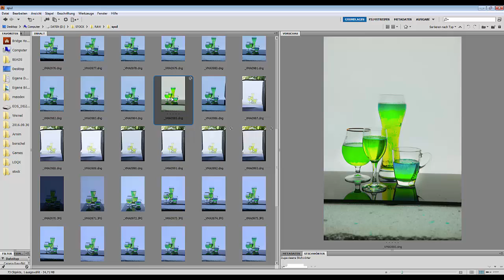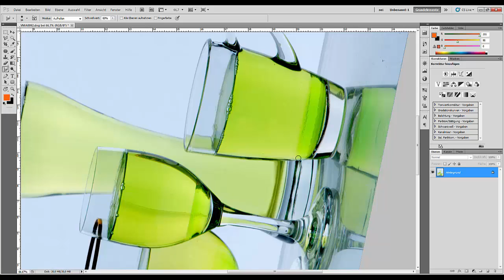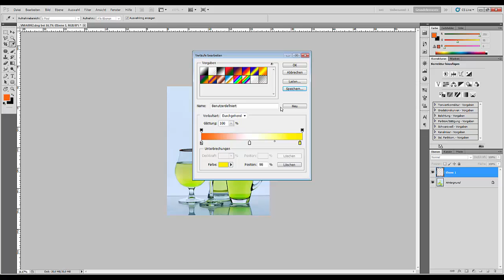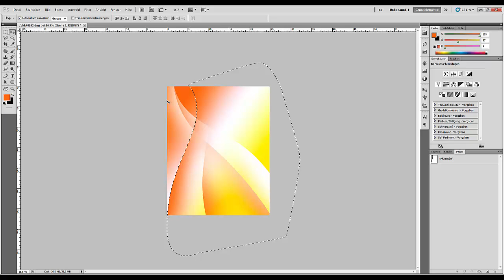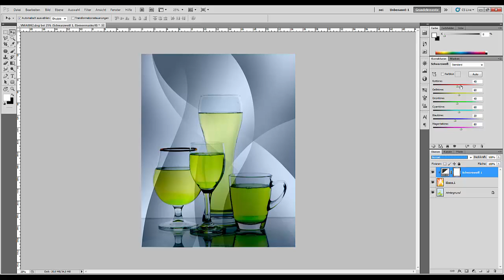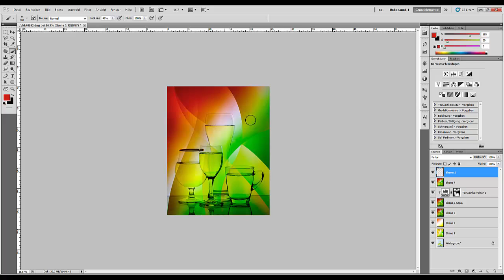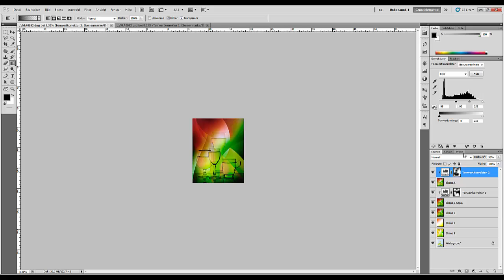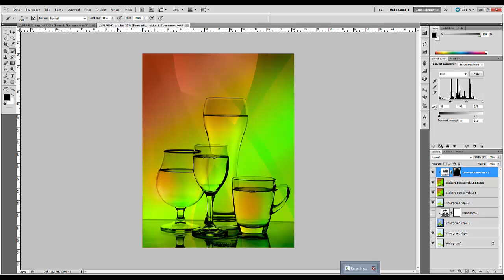105. Stock Photography. Стеклянные фантазии ( Часть первая)